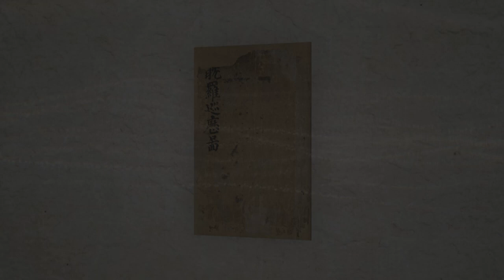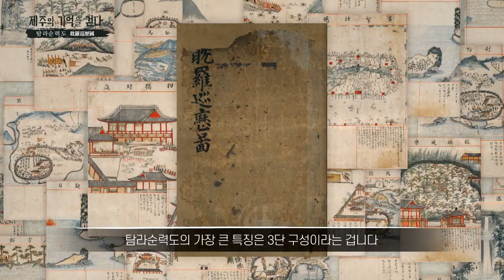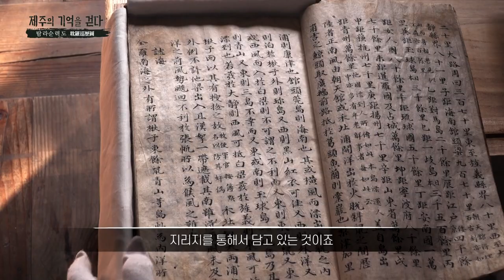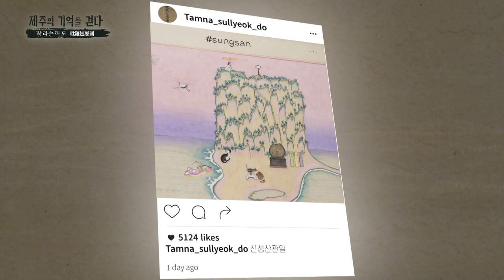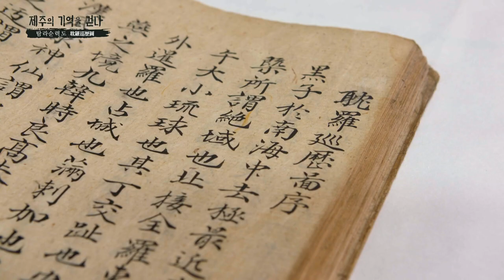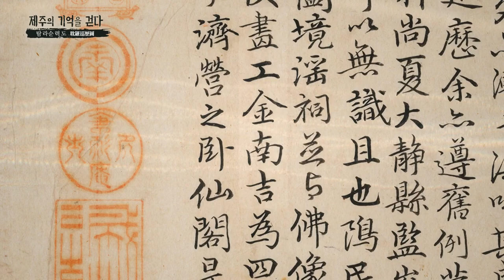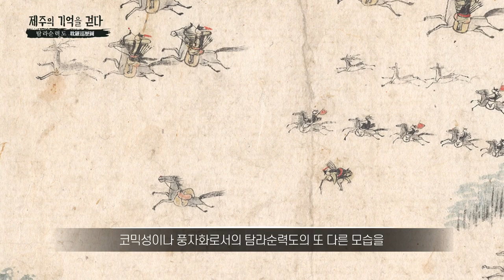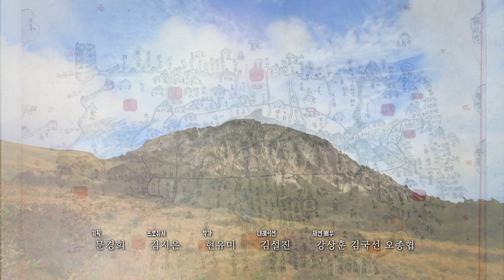제주MBC 특집 다큐멘터리 '제주의 기억을 걷다, 탐라순력도'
탐라순력도는 1703년 제주 목사 이형상과 화공 김남길이 제작한 조선시대 유일의
기록화첩입니다. '제주의 기억을 걷다, 탐라순력도'는 탐라순력도에 담긴 300년 전의
이야기들을 따라가 봅니다.